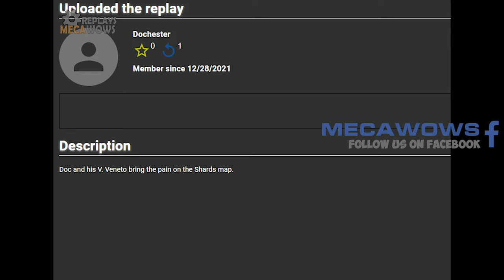Vittorio Veneto Carries Team With 6 kills! | World of Warships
Vittorio Veneto 6 kills 167k damage
About the Warship:  A series of new-generation Italian battleships. They stood out by having good anti-torpedo protection and, at the time of their entry into service, being among the fastest battleships in the world.

Map: Shards
Mode: Random Battle
Player: DocHester_2014 (NA)
Kills: 6 ships
Damage caused: 167792
Version: 0.10.11

🆕 Would you like to send me your replay? You can do it in: mecareplays.com 🆕

In my channel you will find the best replays of WorldofWarships Wowsreplays!